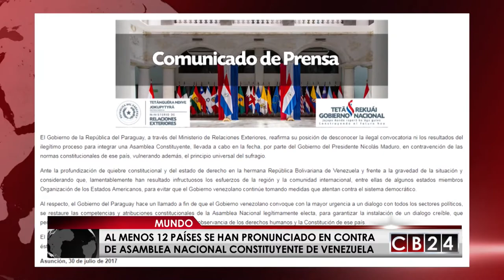Al menos 12 países se pronunciaron en contra de la Asamblea Nacional Constituyente en Venezuela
A pesar de varias advertencias de Estados Unidos de imponer más sanciones sobre el gobierno venezolano si se llevaba a cabo la constituyente el presidente venezolano Nicolás Maduro no detuvo su iniciativa.

"Llovió, tronó y relampagueó y la constituyente llego", dijo el mandatario Maduro, alrededor de las 12 de la mañana de este lunes en Venezuela.

La cancillería de Costa Rica emitió un comunicado donde hizo un llamado a todos los estados y organismos internacionales a desconocer los resultados de la asamblea nacional constituyente.

Por otra parte Panamá respaldó las medidas tomadas por Estados Unidos de imponer sanciones a funcionarios venezolanos que apoyan la asamblea constituyente.

Además de estos países centroamericanos México, Chile, Perú, Paraguay, España, Estados Unidos, Brasil, Colombia, Argentina, Reino Unido, tildaron de nulos, viciados, ilegítimos, inconstitucionales y contrarios a la voluntad popular la convocatoria, el proceso y los resultados de la constituyente.

A estos países se les une la Organización de Estados Americanos el Parlamento Europeo, y decenas de organizaciones no gubernamentales que defienden los derechos humanos.

En varias ciudades del mundo se realizaron protestas en contra de la constituyente que ante la mirada internacional es considerada como ilegítima.

Sofía Alvarado/CB24